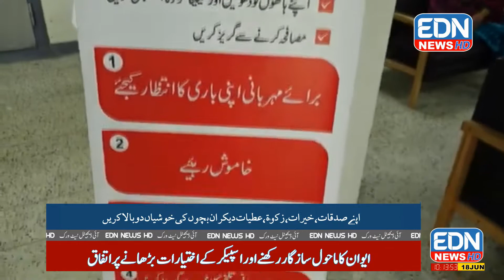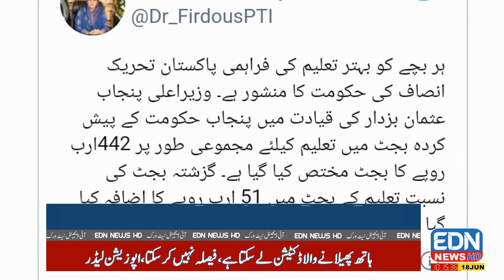EDN NEWS bultin 9pm 18-6-2021